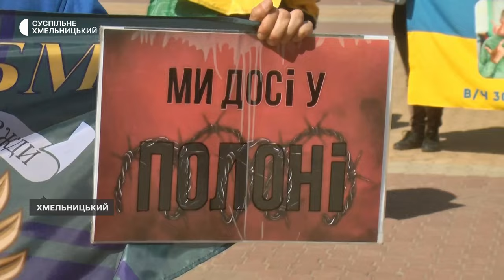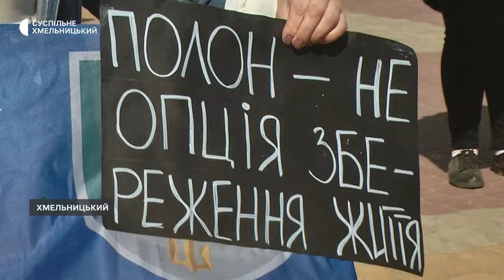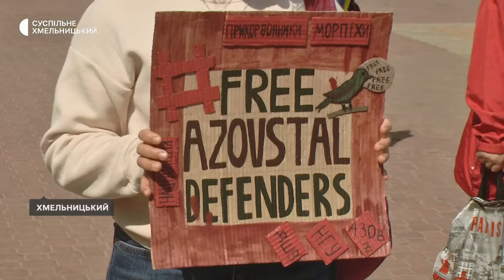У Хмельницькому містяни вийшли на підтримку полонених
Два роки тому, 12 квітня, до російського полону потрапили побратими військовослужбовиці з Бердянська – Анастасії. Вона – одна з шістдесятьох українців, які взяли участь в акції на підтримку військовополонених і безвісти зниклих «Поверніть Героїв з полону». подробиці – далі.